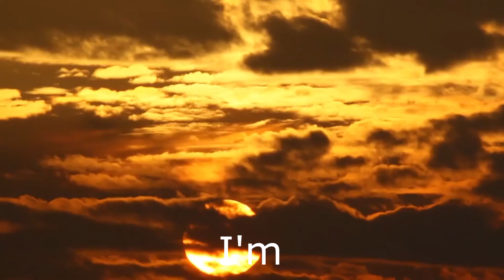You are the answer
Two suns...?
No way.